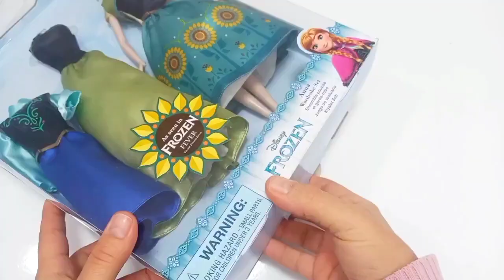Disney Princess Dress Transformation DIY Miniature Ideas for Barbie- Wig, Dress, Faceup, and More!